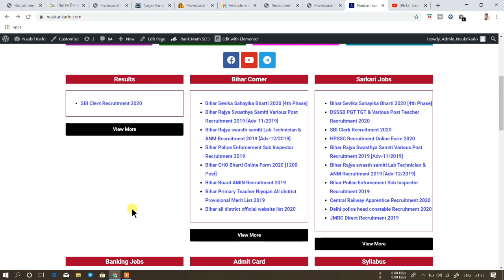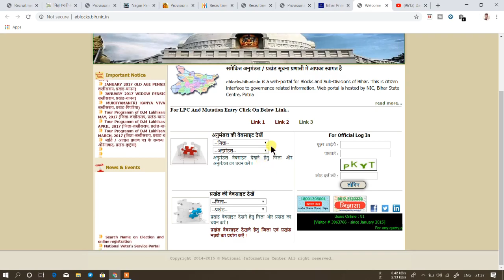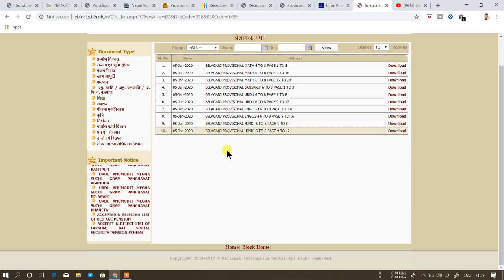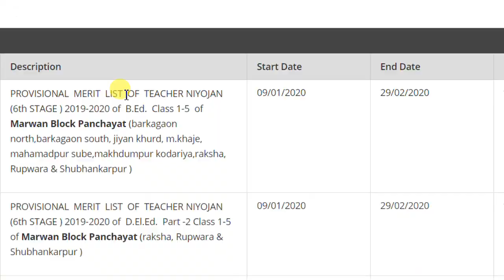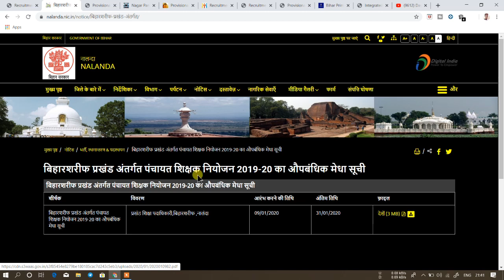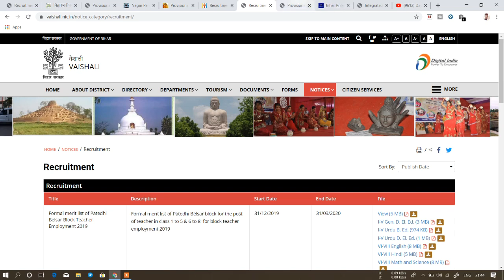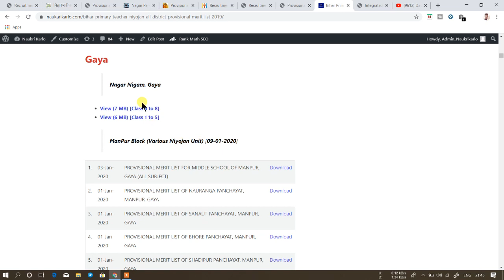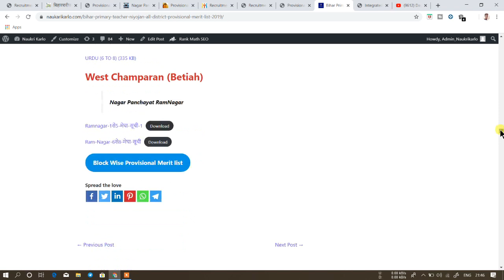[09 जनवरी 2020] | bihar primary teacher niyojan 2019-20 | कुछ जरूरी बातें साथ में औपबंधिक मेधा सूची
दोस्तों इस विडिओ में "बिहार प्रारम्भिक शिक्षक नियोजन 2019-20" के 08 जिलों [MuzaffarPur, Nalanda, Sitamarhi, KisanGanj, Gaya, Banka, Vaishali, Supaul] के विभिन्न नियोजन इकाई के "औपबंधिक मेधासूची के बारे मे बताया हूँ ।